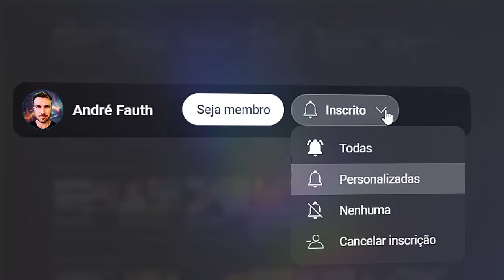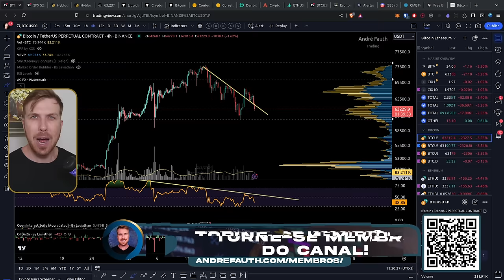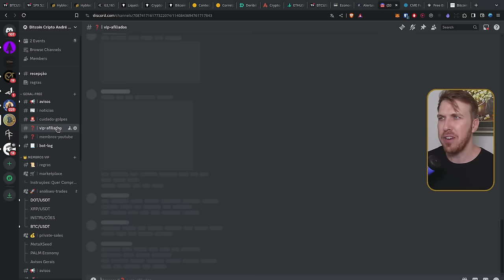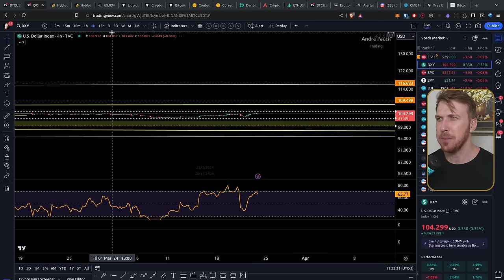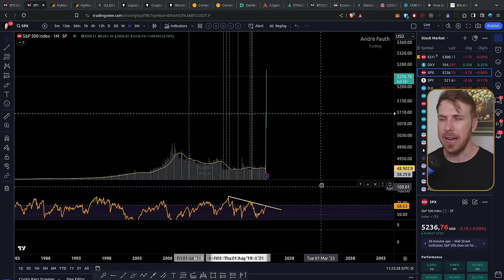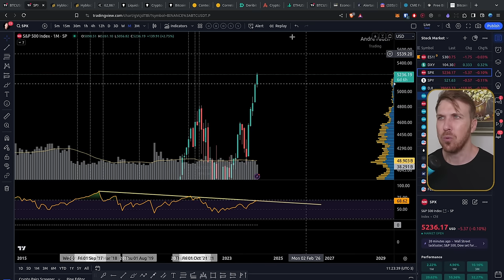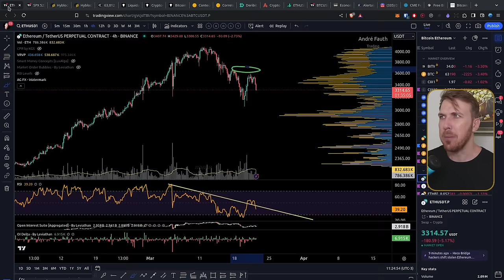Bitcoin CORRIGE. Vamos SEGURAR nos $60K?